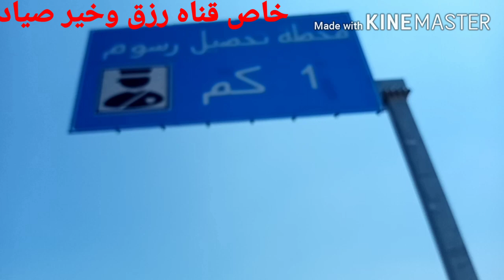بلطي الغله مصرف ١٧ مع وصف المكان من محور ٣٠ يونيو للبورسعديه والدمايطه والقاهرة والاسماعليه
صيد البلطي بالغله # وصف طريق صرف ١٧ من طريق محور ٣٠ يونيه وصف الأحواض#موسم الصيدبلغله 2022#بورسعيد وافضل اماكن صيد السمك المسموحه بدون تصريح واماكن صيد المياه العذبه نبدا باماكن صيد المالح والطعوم المستخدمه هناك بعض الاماكن المتاحه منها المعديات والكباري كوبري اول وكوبري تاني وحواحز الفردوس والفرعونيه والدائري الدولي ومعظم صيد الأسماك في هذه الاماكن الصيد بكينه وعود اوغابه من ٣ متر الي ٤ متر ونصف والطعوم المعتاده الافضل بينهم الجمبري الحي وابو سبعه وابوليفه والدود المشرشر والعضاض وابو جراب والدودود الابيض والنار ويفضل استخدام ثقل كبير من ١٥٠ جرام الي ٢٠٠ جرام في الكباري والميه الماشيه اما االسنار او السن المستخدم يبدا من من مقاس ٨٧٦٥المقاس للدودو اما مقاس السنار من ٤و٣و٢و١ وزيرو واحد وانتين وتلاته فده للجمبري والتعبان الحي الدفاس ده بالنسبه الي المياه العذبه ومقاس الشعر الاساسي لو هنصتاد قاروص او دنيس يبد مقاس الشعر ٣٠ او ٣٥ ده الشعر الاساسي والترميل من ٢٥ الي ٣٠ اما بالنسبه للوت فيفضل مقاس الشعر يبدء من ٤٠ الي ٦٠ ويفضل للوت الجمبري الحي او التعبان الدفاس نبدا في اماكن صيد المياه العذبه القريبه من بورسعيد مثل البشتيل والبحيره ومصرف ١٧ وشادر عزام بحيره المنزله هناك اماكن يفضل الصيد بالجمبري الصغير العقر او ابو سبعه مثل البشتيل والبحيره والديبه ملفات الديبه والمناصره والجربعه اما مصرف ١٧ يفضل الصيد بالطعم دود الارد او الغله ويبدا موسم الغله في بورسعيد وبعد الميات من اول شهر ٦ و٧ و٨ و٩ موسم الصيد بالغله 2021#
موسم صيد الشبار#
موسم صيد القاروص#
رزق صياد #
قاروص عفر موسم الصيد بالغله#
بلطي الغله#
شبار اخضر #
شباز اخضر مبطرخ#
بوري مبطرخ#
تنضيف القاروص#
موسم صيد الشبار#
موسم صيد القاروص#
رزق صياد #
بلطي الغله#
شبار اخضر #
شباز اخضر مبطرخ#
بوري مبطرخ#
تنضيف القاروص#
شادر عزام بورسعيد
ترعه السلام بورسعيد
احمد سعد
قاروص بورسعيد الحواجز
بلطى عفر بورسعيد
صرف ١٧بورسعيد
رزق صياد احمد سعد
الترعه الحلوه
تعليم صيد السمك
ربط السناره
الصيد بالغزل
صيادين السمك من المعديه للهواه البورسعيديه
الزاى اعمل عجينه
الزاى اعمل وش لصيد الشبار
الوش الطائر لصيد القاروص
اساسيات صيد السمك
صيد اللوت
صيد الشبار الاخضر
اماكن صيد الشبار بورسعيد
اماكن الشبار
الاماكن المتاحه لصيد السمك في بورسعيد
صيد الغله
الزاى اصتاد بالغله
اماكن تواجد بتوع الجمبرى
شغل فاخر من الاخر
صيد السمك البلطى
اكتشف منجم السمك
اعفى بلطى
احلا طعمايه لصيد البلطى الشبار العفر
مجزره صيد القاروص
مجزره صيد البلطى
افضل وقت لصيد البلطى كلها ارزاق
بشاير شلاضيم الغله
الغله اشتغلت قبل اونها نار
متعه صيد سمك البلطى بالله
بشاير صيد الغله فى الأماكن العشوائيه

متعه صيد الغله

قاروص عفر فوق التلاته كيلو

احلا صحبه واحلا شويه بلطى
معشوق بورسعيد الاول الشبار الاخضر الفاخر المبطرخ البورسعيدي

خمسه كيلو بلطى فى ساعتين

ابيض واخضر ووصف مكان الصيد

احلا شويه شبار قبل كمين شطا

طريق بورسعيد دمياط قبل كمين شطا
من كتر السمك بيطلع بالجواز محور 30 يونيه
رحله شادر عزام شبار أبيض واخضر
شبار كلوات محور 30 يونيه
مصرف ١٧الشبار العفر ابو سنان
شبار اخضر مائه مالحه الكوبرى التاني

fisn-tyap
Hand-fishing
Pyimititive-Fishing
RainyDAY-fishing
Uniue-Trap
Amazing-Trap
Fish-c

شبكة الصيد fish fishing big fish fishing tackle mega bass shock leader surströmming fly fishing
rodbag fishing kings fishing shop rig carp plat fishing area fishing casino big fish fly box ocean fish zodias fish deeper fish work  loop opti fishing park cod fish fish carp fish